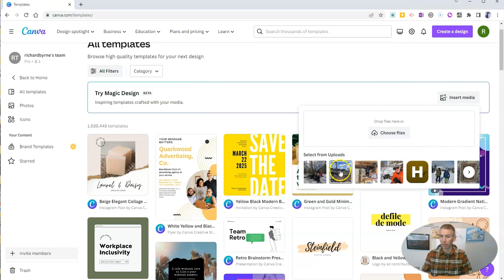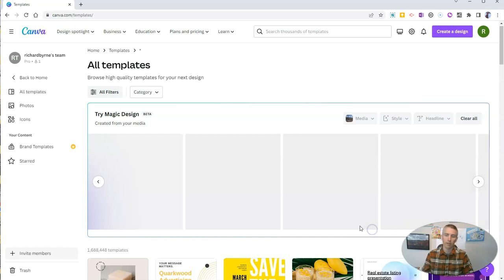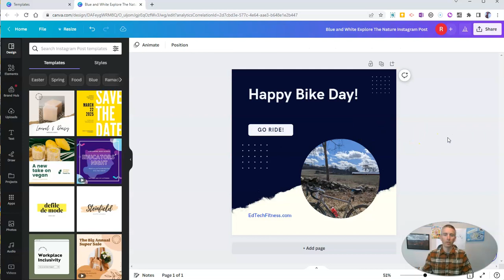How to Use Canva's Magic Design Tool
Magic Design is a new Canva feature that generates graphics based on your photographs.

📔 50 Tech Tuesday Tips!
🏫 Take a course with me: 🏫